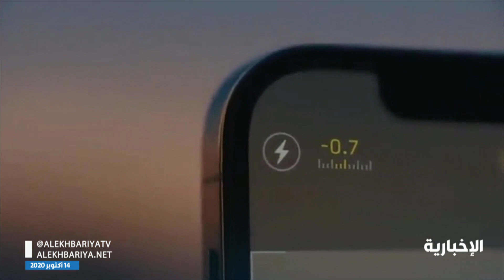أبل تكشف رسميا عن آيفون 12 الجديد